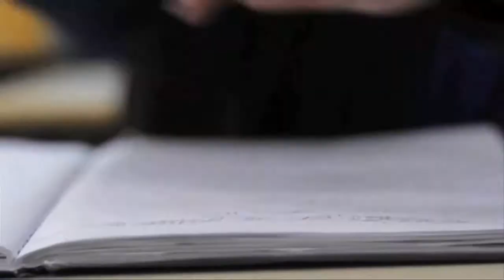Teaser _II Seminario Formação Público e Mercado Audiovisual -VI Cinemundo